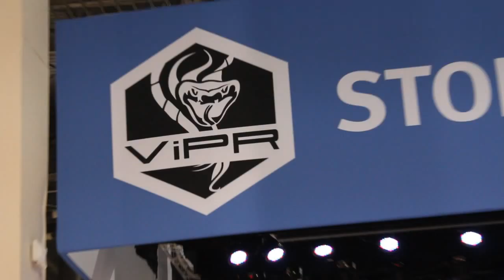Lloyd Carney | EMC World 2013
Lloyd Carney, Brocade, at  EMC World 2013 with John Furrier and Dave Vellante.

Lloyd Carney, Brocade's new CEO, came to discuss his new position within the company, as well as future development strategy with theCube co-hosts Dave Vellante and John Furrier, live at EMC World 2013. Carney has only been Brocade's CEO for about 100 days, therefore he comes with a fresh perspective on the company and its future direction.

Brocade has been involved in a partnership with EMC for more than 15 years, and Carney mentioned his company treats EMC "as more of a customer than a partner," expecting their collaboration to get better over time. "What I've learned is the strength of partnership," he stated, saying that "every partner wants to see us succeed." Talking about why companies choose to partner with Brocade, Carney mentioned that the company is pretty focused on what it does, partners and customers trusting their expertise in the network solutions.

"We have stronger partnerships today than we did a year ago," he explained. The benefits Brocade brings to scale-out NAS are unparalleled in his opinion, "no one even comes close."

Talking about EMC's latest ViPR release, Carney notes that it embeds Brocade's network analysis tools, giving access to this tool to 15,000 joint customers of the two companies.

Asked if there will be a bridge in the future between the Ethernet and fiber worlds, he stated the bridge comes from people who are doing NAS. A scale-out NAS looks a lot like a SAN infrastructure, he explained  Brocade is leveraging all of their fiber expertise into the NAS world.

A brave new world for Brocade's new CEO

Talking about him being a new hire for Brocade, theCube hosts Vellante and Furrier asked Carney what got him hooked to the company. "Technology.  I'm an engineer," he replied. "There is no doubt in my mind that we have superior technology here. [...] This is the best fabric in the market."

Exploring future trends, Carney stated there will always be SSDs, there will be fiber channels and there will be NAS. "You will see an architecture were you will have multiple types of storage," Brocade aiming to be the main provider of connectivity between them. He also mentioned the industry will see more people moving into virtual environments, thus there will be software applications running on top of data centers.

Detailing Brocade's growth strategy, Carney stressed the company's focus on customer advocacy. He wants Brocade to be recognized as the No. 1 in customer satisfaction, as well as No.1 network solutions provider. "We have the who's who of the customers today," he mentioned, and if the company manages to provide existing customers with the next generation product and keep them happy, it will be extremely successful.

The company plans on continuing to grow their Ethernet fabric solution and capture margin, as well as releasing more virtual appliances.

Talking about open in software and what the future holds, Carney said "there will be multiple proprietary open solutions." He added, "We have to ensure that our platforms are manageable, provisionable,  and are flexible."